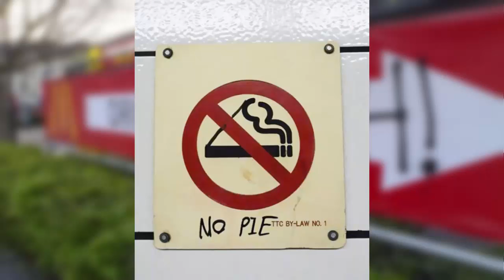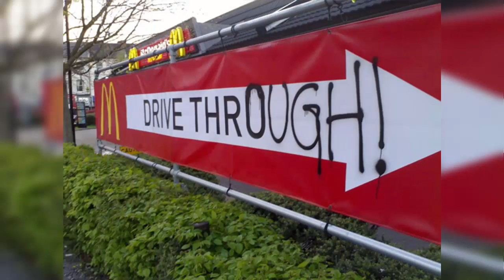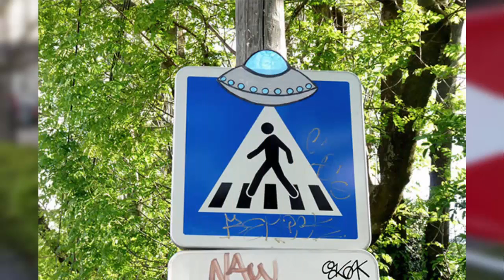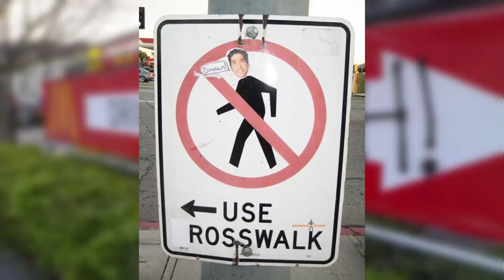The Funniest Road Signs Photo Compilation That Made the World Funniest Place